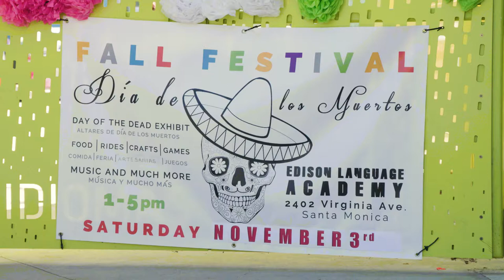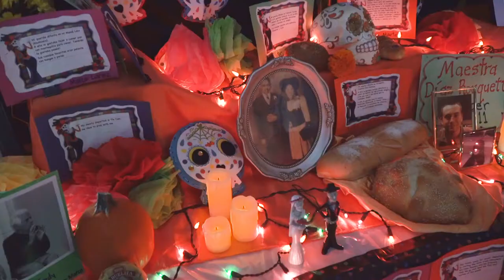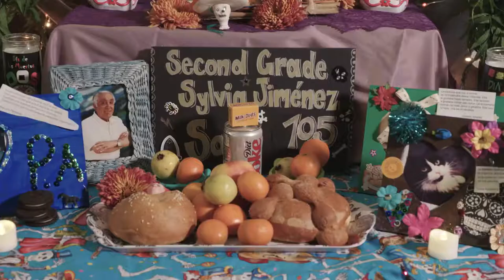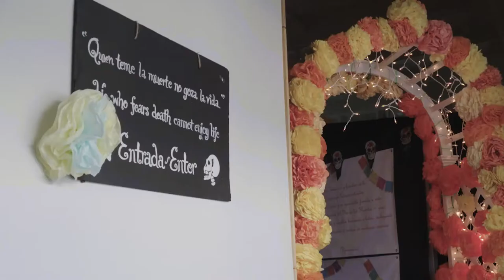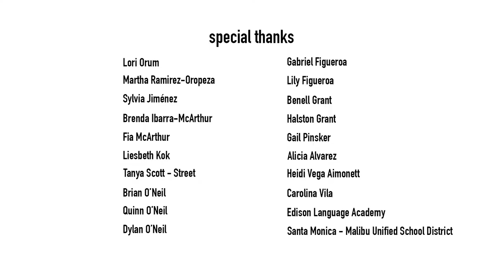Día de los muertos - fall festival 2018 - Edison Language Academy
Santa Monica's Edison Language Academy welcomes the community to celebrate its annual Fall Festival Día de los Muertos. Families and friends gather to see the student exhibition of altars and performances and enjoy food, games, booths, rides, crafts, music, and more!